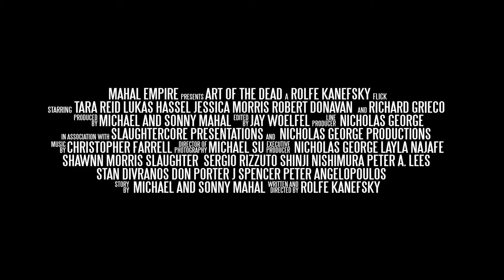Art of the Dead (2019) | Trailer | Richard Grieco | Lainee Rhodes | Nick Ford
A collection of paintings unleash horror on an unsuspecting family corrupted by the seven deadly sins of greed, envy, gluttony, lust, sloth, pride, and wrath.

Directored by : Rolfe Kanefsky
Written by : Michael Mahal & Rolfe Kanefsky
Starring  Richard Grieco, Lainee Rhodes, Nick Ford